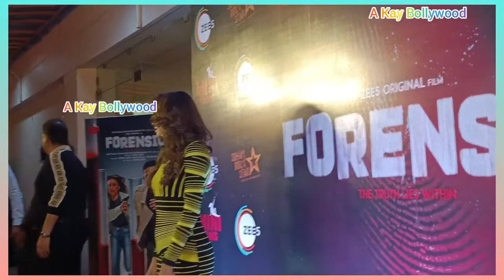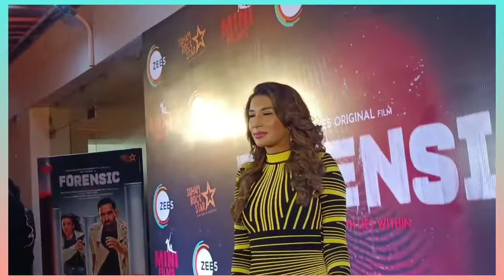Mansi Bagla Arrive At ZEE5 Red Carpet Of Its Original Film - FORENSIC In Juhu.